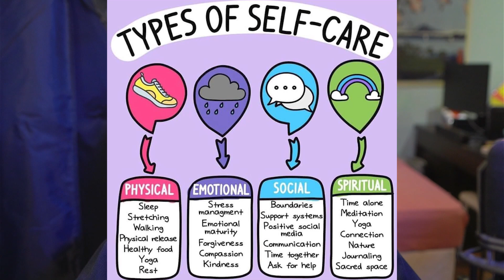How to never Burnout (5 Habits)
Shorter video today folks,
Here are 5 things that you can do on your self improvement journey and avoid the dread of burnout.
Hope you enjoy and let me know what you do!